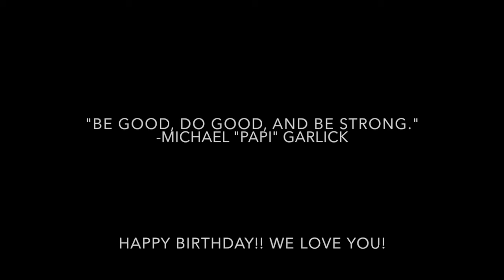Happy Birthday Papi! April 19 2020